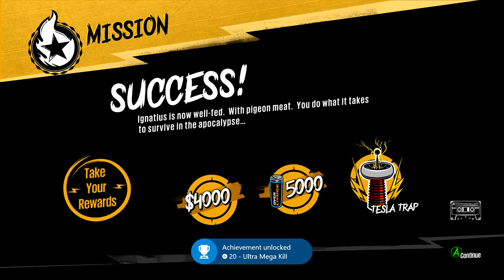Sunset Overdrive Walkthrough Part 6 "To Fargathia"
Sunset Overdrive Gameplay Walkthrough Part 6 includes “To Fargathia”, "The King's Feast", "Tastes Like Chicken" and "Bad Medicine". This walkthrough for Sunset Overdrive on the Xbox One and PC will include the Full Game, Main Campaign, Side Quests, Collectibles, Gameplay and Ending.

Sunset Overdrive is an action-adventure shooter video game developed by Insomniac Games and published by Microsoft Studios. The game is set in 2027, in a fictional metropolis called Sunset City. The player controls an employee of FizzCo, who has to fight off the OD, short for Overcharge Drinkers: humans who have turned into mutants after drinking FizzCo's energy drink beverage. In the dystopian Sunset City, the player character can wall-run, use zip-lines, and grind rails to swiftly navigate through it, with a large arsenal of weapons to use.

The game also has a cooperative multiplayer mode called Chaos Squad, which tasks players to complete a series of missions with seven players. As the game puts emphasis on momentum, the game does not feature any cover system.

Sunset Overdrive is an action-adventure game set in a third-person perspective. Players navigate a metropolis called Sunset City in the year 2027. This dystopian world has been overrun by mutants called the OD, short for Overcharge Drinkers. The player character is a former FizzCo employee, tasked with cleaning up the mess left behind from a party FizzCo had thrown to celebrate the launch of its new energy drink, Overcharge Delirium XT.

At the start of the game, players can customize the protagonist's gender, body type, hairstyle, and outfit using the character creator. Players may also alter the look of their customized character at any point during the game by approaching a vendor named Callista. After creating their characters, players proceed to the game's open world, which is free for players to explore at any time. A fast travel system is provided allowing players to reach different locations and to navigate the world quickly. The game features a main campaign with story elements and side-missions, which are triggered automatically when players enter certain locations in the city. These quests mainly involve players delivering objects to other non-playable characters and collecting items from the world. Some of these quests have time limits.